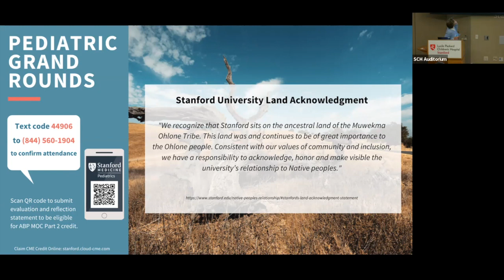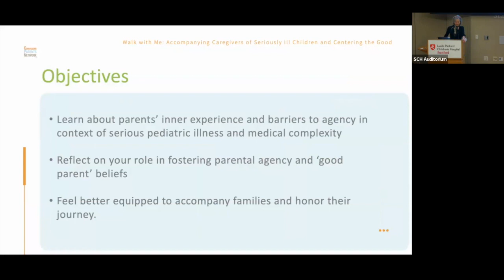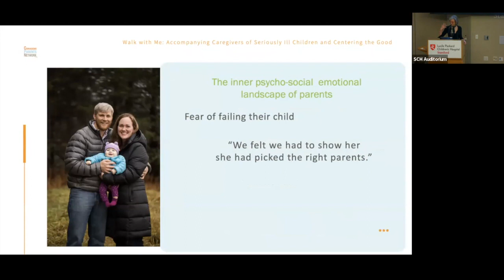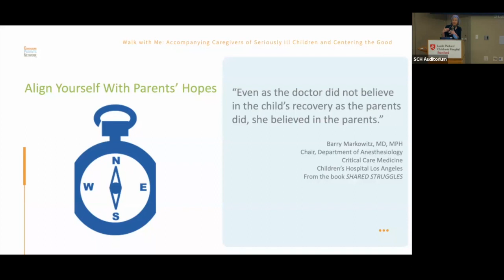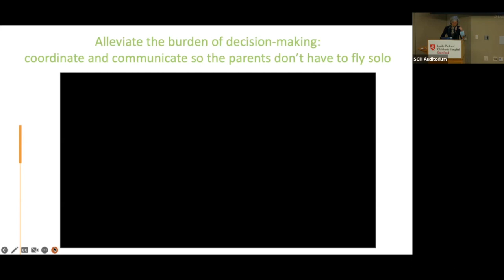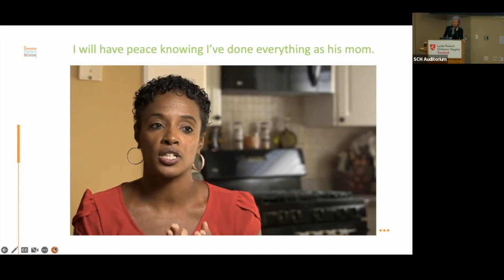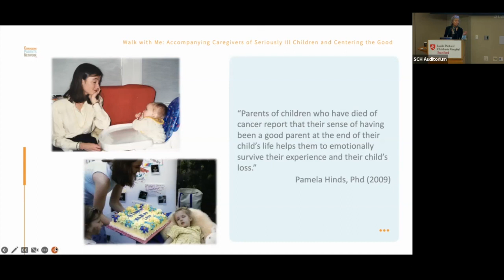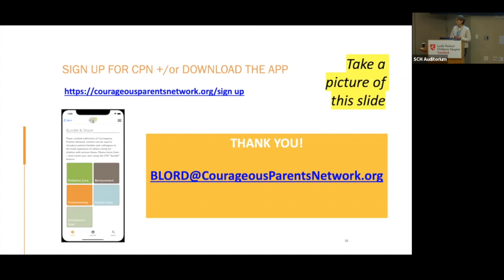Stanford Pediatric Grand Rounds - Accompanying Parents and Centering the Good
The Ben-Efraim Family Endowed Lectureship in Pediatric Palliative Care

Accompanying Parents and Centering the Good

PRESENTED BY
Blyth Lord, Ed.M
Founder and Executive Director
Courageous Parents Network

SESSION DESCRIPTION
Bereaved mom, founder of Courageous Parents Network, and pediatric palliative care advocate Blyth Lord will speak about the lived experience and psycho-social and emotional needs of parents of children living with serious illness and medical complexity, as gathered from years of conversations with these parents, and foreground the power of fostering good parent beliefs.